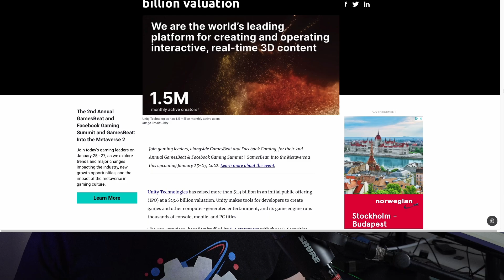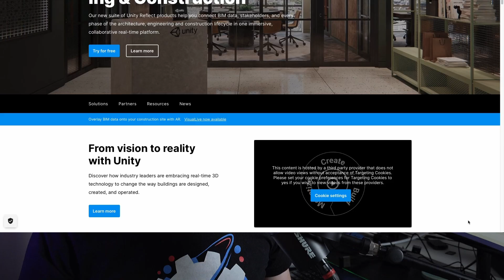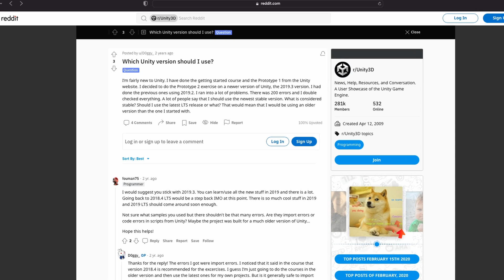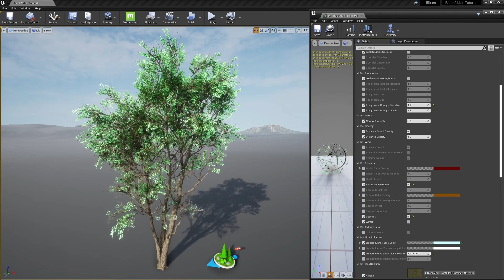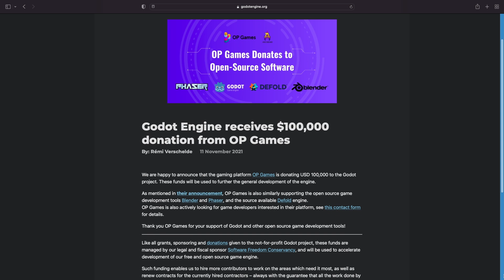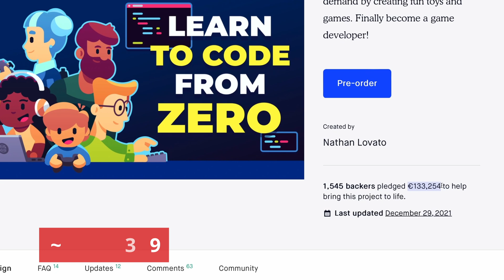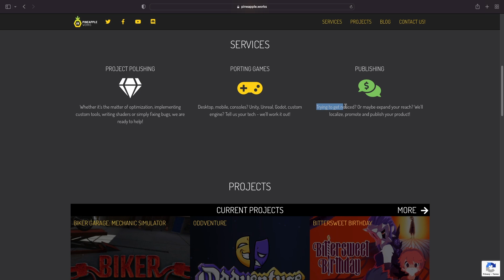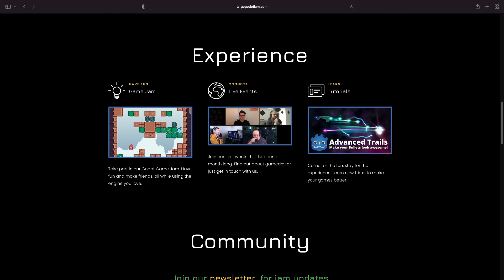This Game Engine will take off in 2022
A lot of things happened in 2021 that might foresee the future. Find out which Game Engine has the highest potential to take off.

FREE Course: Quick'n Simple Tank AI in Godot - In LESS than ONE HOUR